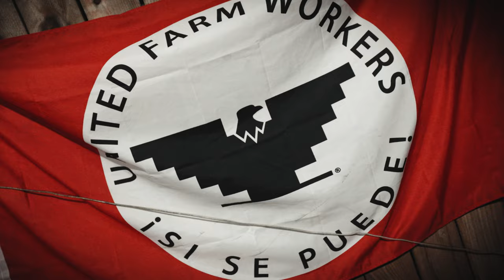Xout1014 x 7thLettahSav - Mask (Official Music Video)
7thlettahsav an Xout make a another hit with plenty more to come
since nojumper nojumperpodcast nortenos been taking over the rap game